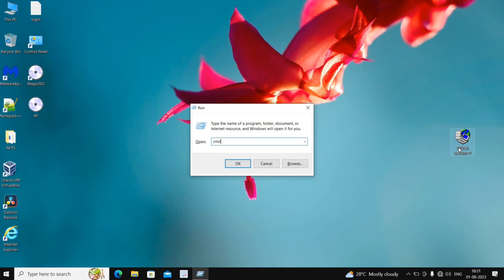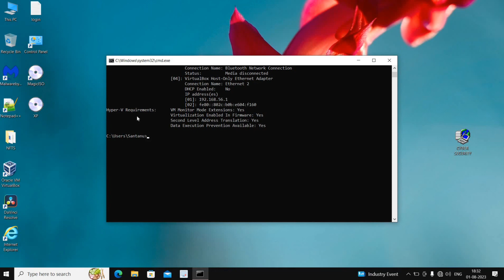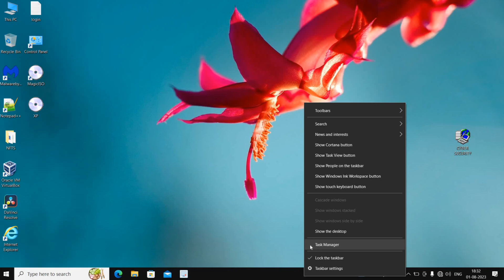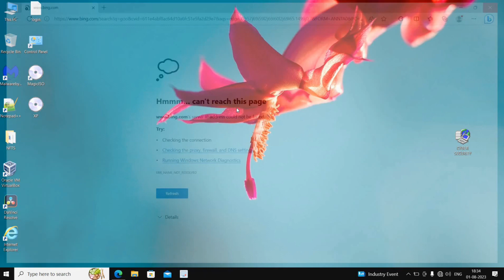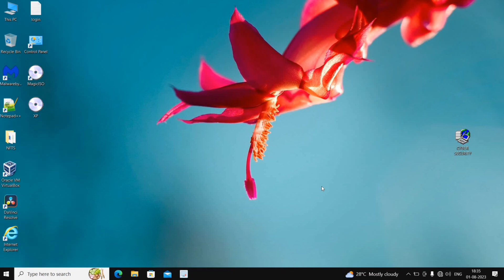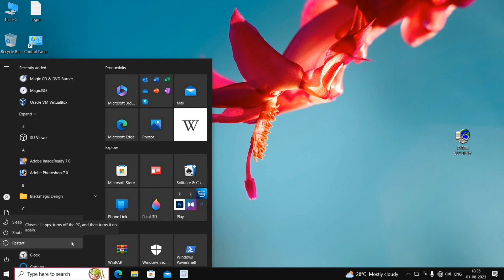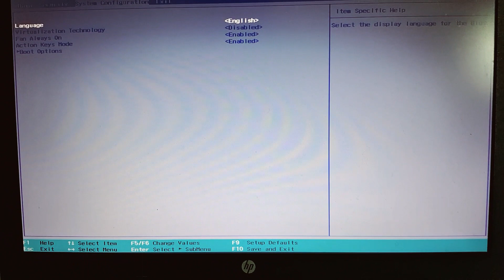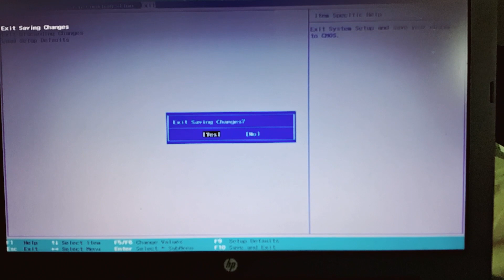What is CPU virtualization and how to enable it in Windows PC